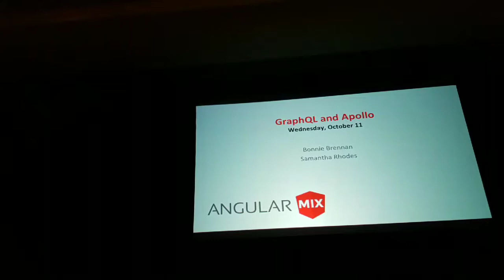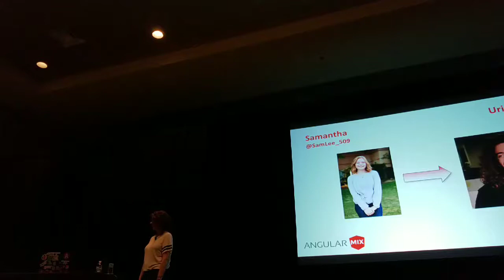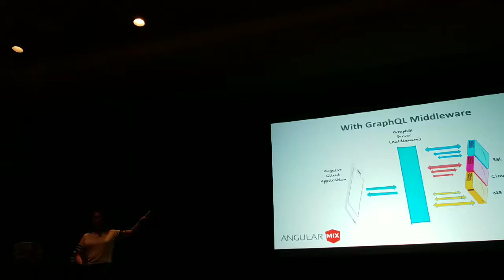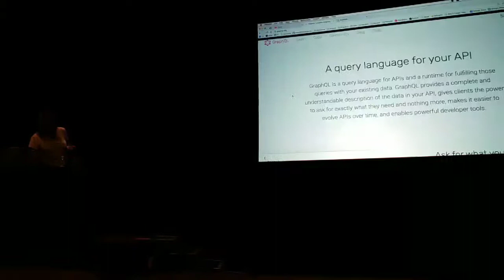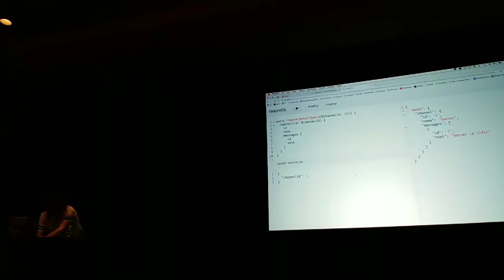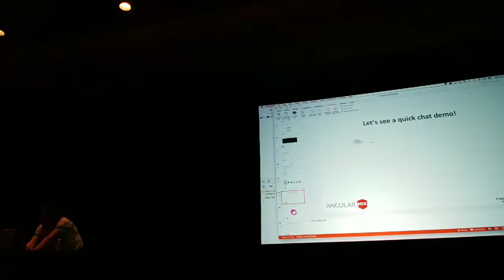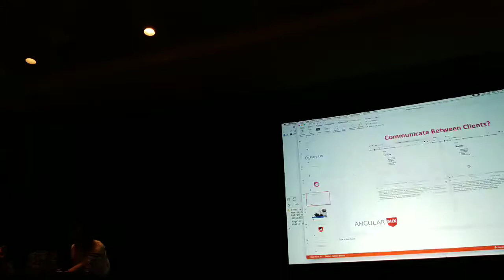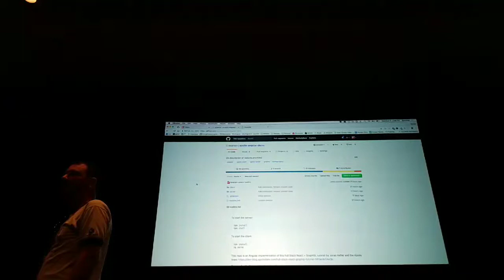Visualizing Data with Angular and GraphQL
Twitter's @bonnster75 and @SamLee_509 discussing GraphQL and Apollo at AngularMix in Orlando, FL